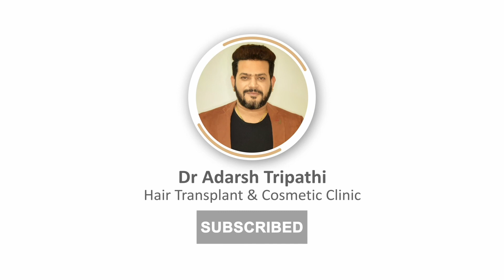Cost of Hair Transplant in Delhi 2021 explained by top Hair Restoration Surgeon Dr. Adarsh Tripathi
+Hair Transplant Costs in Delhi, India in 2021

Delhi is India's capital and one of the country's most populous cities; as a result, it is one of the most popular destinations for vacations and hair transplants. In 2021, it is expected to grow to be almost as big as Tokyo and Mumbai, with residential areas as well as a rich culture to see while getting a hair transplant. In 2021, the average cost of a basic hair transplant session in this country will be around RS 70,000 ($1000). This will cover the cost of the surgery itself, as well as blood tests, hair growth therapy sessions, and the surgeon's fees.

The cost of a hair transplant in Delhi is entirely determined by the clinic or hospital whatever you are opting for. It varies depending on the level of experience and advanced machinery used. The average cost of hair transplantation in Delhi, on the other hand, is quite reasonable. However, the results of the transplantation will be so pleasing that you will believe the cost was well worth it.

How is the hair transplant cost calculated?
The cost of a hair transplant is usually calculated per graft. Surgery is provided free of charge to acid burn victims. Our hair transplant package is very comprehensive, including OT, surgeon, medical consumables, and patient room fees. We use an open pricing model with all-inclusive packages that include pre-surgery blood tests, growth factor therapy sessions, and a post-hair transplant surgery kit.

What are the influential factors that affect hair transplant cost in Delhi in 2021?

Below is the list of factors that can influence the hair transplant cost in Delhi:

+Consider Graft Wastage
+Transparency in the actual Number of grafts implanted
+Grafts survival rate - if grafts are kept longer outside the body, their chances to survive and grow fades.
+Expertise and experience of the hair transplant surgeon and his team - If proper hygiene and safety majors are not maintained, major complications can happen.
+Surgical Infrastructure and facilities at the center

Poorly implemented hair transplant surgeries often require repair surgery afterward that eventually increases the final cost. On the other hand, surgeries done by experienced surgeons such as Dr. Adarsh Tripathi are permanent and encourage long-term cost savings.

Sarayu Hair Transplant Clinics offers the best hair transplant cost in Delhi.
At Sarayu Clinics, we strive to provide the best service at the most reasonable price. We achieve a high success rate while causing the least amount of harm to the donor area. Furthermore, unlike any other hair transplant center in Delhi, our specialized surgeons guarantee you more desirable results.

Dr. Adarsh Tripathi and his in-house expert team of technicians perform all surgeries at Sarayu Clinics, which is a world-class facility in and of itself.